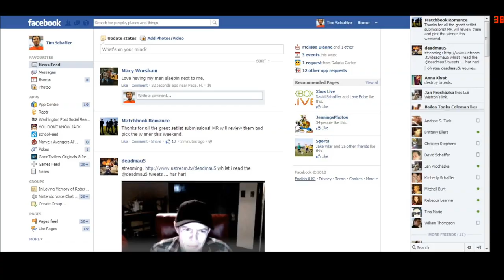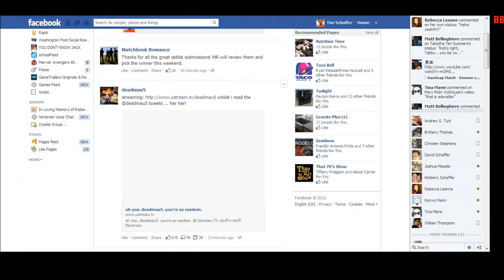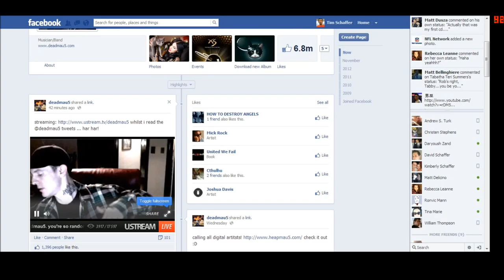deadmau5 Ustream Live 12/6/12 w/ Kat Von D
A record of last nights random LIVE stream

He talks the careless attitude of the world ending

that music festivals are overrated and it should just be about the music artist and the person listening

and Kat Von D makes an appearance.

Now this isn't a perfect recording.
1.I didn't get to catch the beginning of the recording, I started it the moment I saw it existed. Not much is missing though
2. I was watching it from his Facebook post and so with some of the footage you will see it blink to Facebook for a millisecond, a few times.